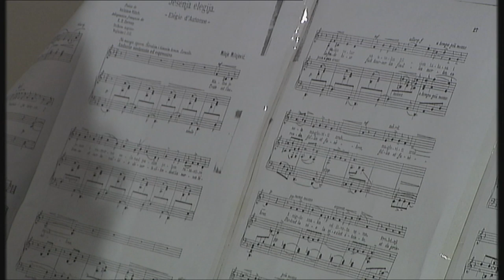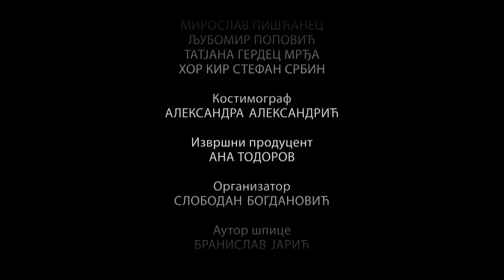Srpska muzika kroz vekove: Stevan Hristić